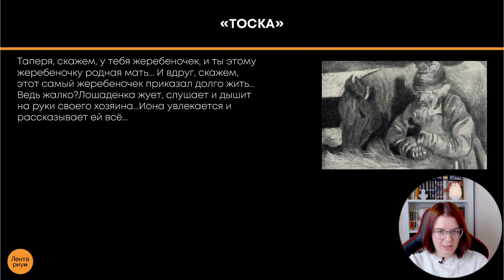Литература ЕГЭ - Тоска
А.П. Чехов. Чтение и анализ рассказа "Тоска"

Если ты сдаешь литературу, то забирай полезные материалы для подготовки